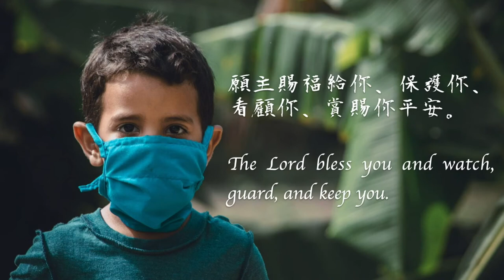感謝 超級貝斯王子 林友諒 支援 義光教會 線上禮拜 2021 07 25